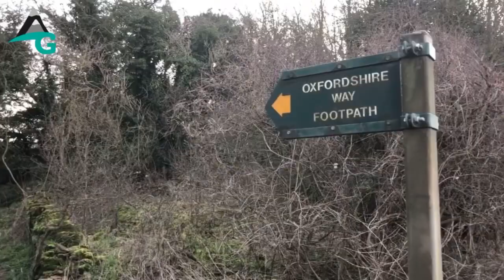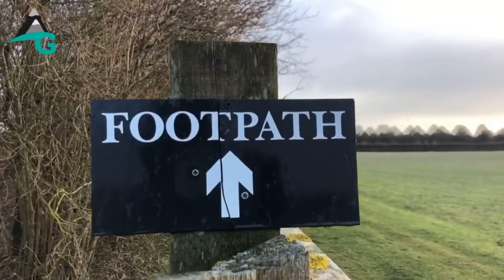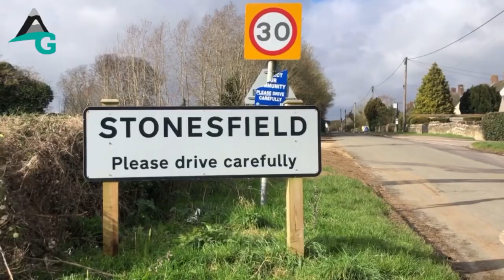SOLO HIKE | BLENHEIM PALACE TRAIL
One windy Monday morning I set out to walk the Blenheim Palace Trail, starting in the small village of Stonesfield.  I visited Woodstock and Combe all enjoyed the walk along the Blenheim Park Trail.

I'd recommend this to anyone.  Fab walk! 10.9 miles